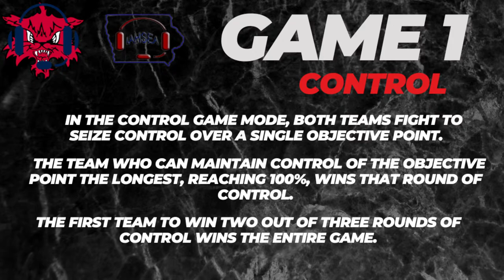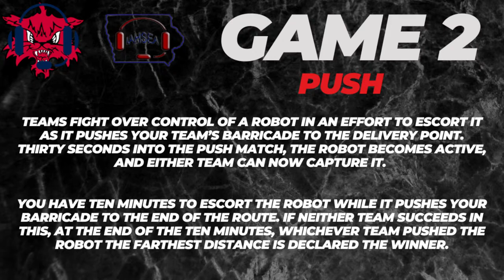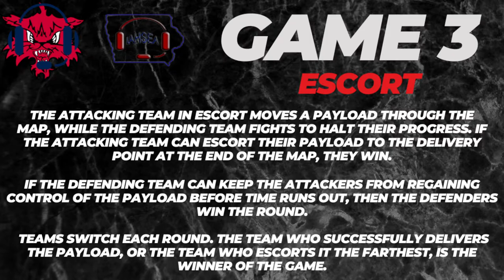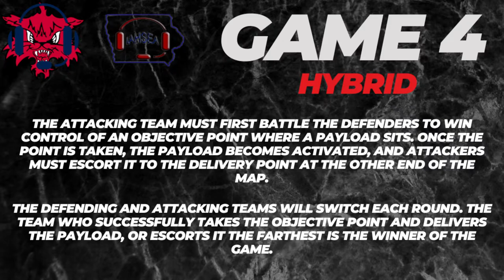Marshalltown Esports vs Kennedy Esports Varsity Week 5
Marshalltown Bobcats vs Kennedy Cougars in Week 5 of IAHSEA Overwatch